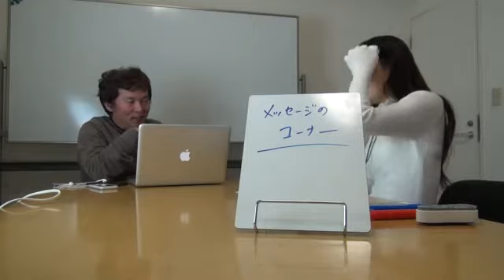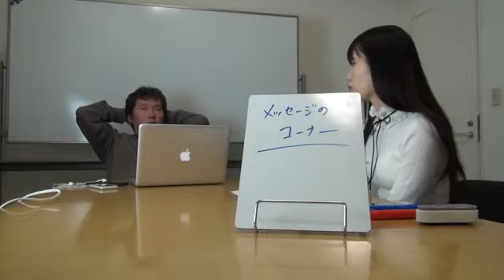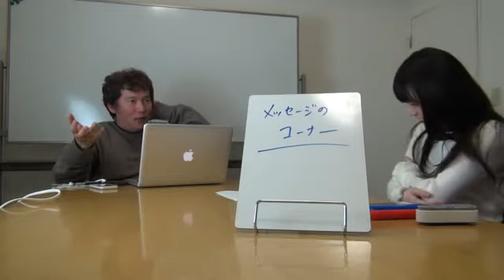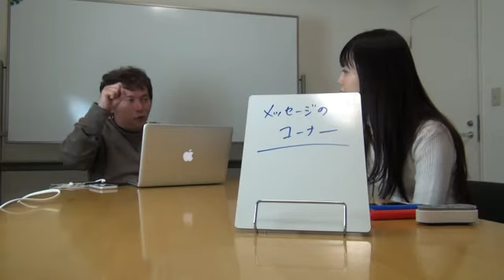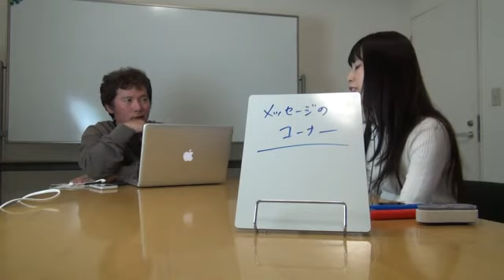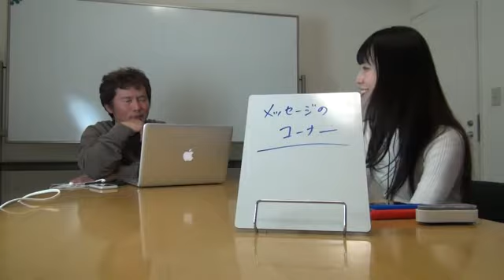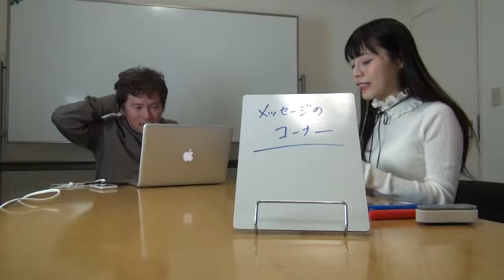「恋愛に役立つゆるふわな番組」vol.29_4（「その29」はこれで終わり）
この動画は、これで終わりです。

恋愛本の著者ぐっどうぃる博士の
「片思いを両思いにする方法」を８回のうち第4回めです。
それと、いつも通りの「恋愛にやくだつゆるふわな番組」です。
【収録日】
2017/04/06
【内容】
●概要
ぐっどうぃる博士がお送りする、
「片思いを両思いにする方法」の第４回目と、
恋愛にやくだつゆるふわな番組です。

上のURLから無料で参加できるSNS主宰の動画です。
恋愛に悩む女性たちが日記を書いたり、議論をしたり、癒しあったり、励ましあったり、ロムったりしています。
アシスタントは、心鈴らびさんです。心鈴らびさんの紹介は以下。
（心鈴らびさんはコスプレイヤーなので、肌の露出の多い服などを着ていたりしますので、閲覧注意です。ただし、心鈴らびさんは真面目な既婚コスプレイヤーです）
●近況
こ：花粉症の薬
ぐ：ヤフオクを初めてやった。
●「片思いを両思いにする方法」
【片思い4】男心をくすぐる会話術で片思いの恋を成就させる
●時事ネタ
１）曙と相原勇「婚約破棄騒動」20年目の告白　「俺は別れたと伝えたつもりだよ」（J-CASTニュースより）
２）生涯未婚率、男性２３％・女性１４％　過去最高（朝日新聞デジタルより）
●質問のコーナー
１）3回目のデート後連絡が途絶えました
●新コーナー：私のぷちスピ体験
●思っちゃったんだからしょうがない。
●メッセージ